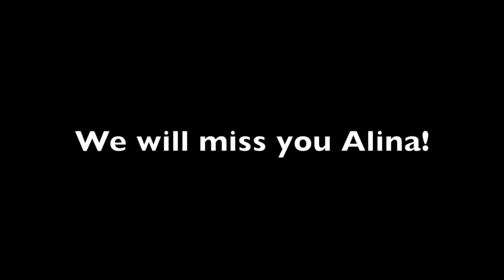She's leaving 😔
We say goodbye to our dear friend Alina who is leaving us for a new adventure in India!